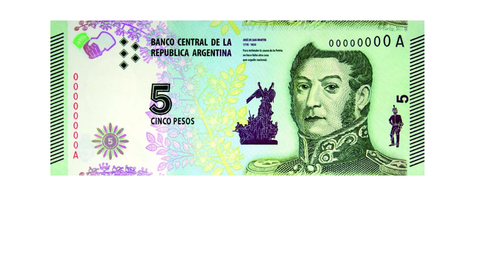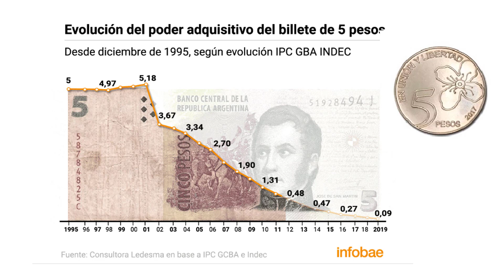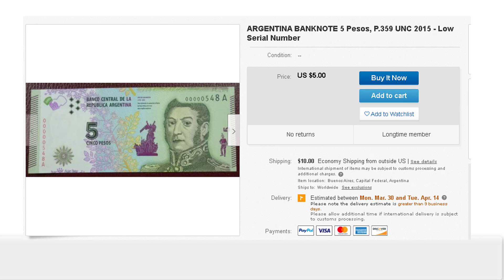👉$12000💲💲 POR ESTE BILLETE 5 pesos de ARGENTINA? / Billetes de Coleccion|CUÁNTO VALE💰💰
Aqui explico por que debes comprar o conseguir este billete de argentina antes que se agote!!

👉👉Aqui puedes compra el libro

👉🏼Compra los libros aqui 👇🏼

Redbook 2020
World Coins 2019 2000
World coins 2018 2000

Libro Recomendado
Red Book 2019

Cuartos de Dollar